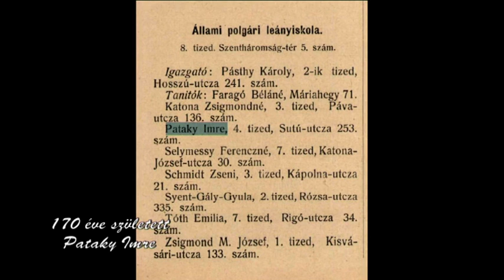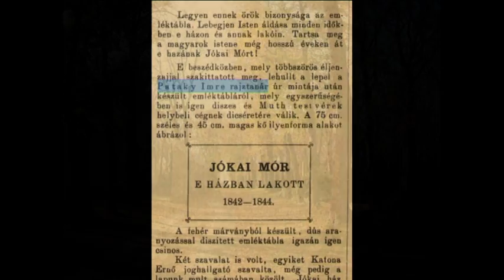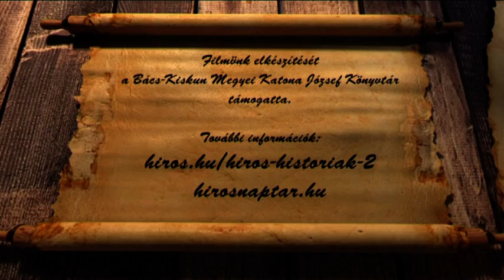HÍRÖS NAPTÁR (2020. november 27.)